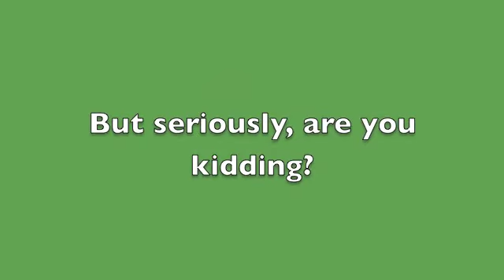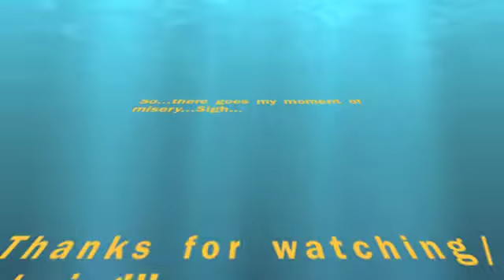Medium by Sarah Kee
6th Grade Composition